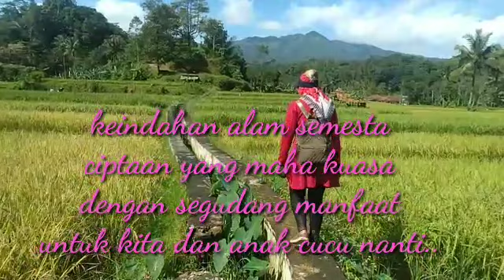MUSIM PANEN DI SAWAH BIKIN BETAH || NIKMAT NYA MAKAN NASI TIMBEL DI SAUNG SAWAH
keadaan atau suasana di sawah saat panen tiba.. hirukpikuk para petani memanen hasil tanaman padi yang di tanam nya, menambah betah apa lagi sambil menyantap nasi timbel di saung,alangkah nikmatnya anugrah yg kuasa ..